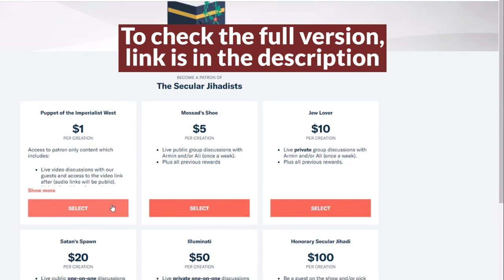Richard Dawkins Writing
We talk about Richard Dawkins and his writing with Melissa Krawczyk.
Five years ago, Melissa Krawczyk wanted to be a missionary and Bible translator and despised Richard Dawkins. Today, she is the Director of his foundation's Translations Project, which (in collaboration with the Center for Inquiry) is committed to the mission of translating secular and atheist literature to Arabic and other languages across the Muslim world. She has also worked with the foundation's Secular Rescue project, which helps persecuted atheists in oppressive countries escape them. Melissa is an engineer and a polyglot who has studied Arabic for close to fifteen years. She joined us to talk about her amazing work, her personal story, and lots more. Check it out.